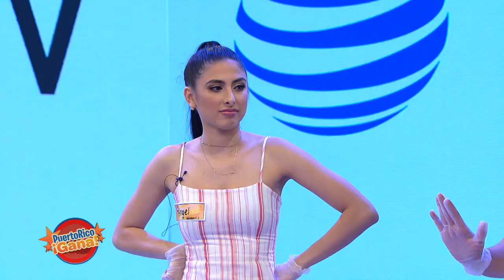Puerto Rico Gana - 03–19-2020- #1